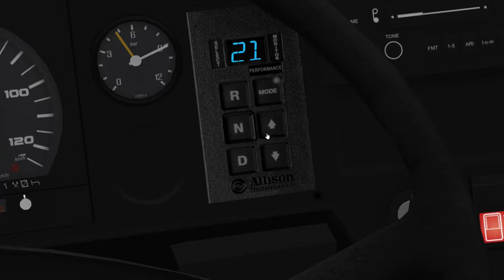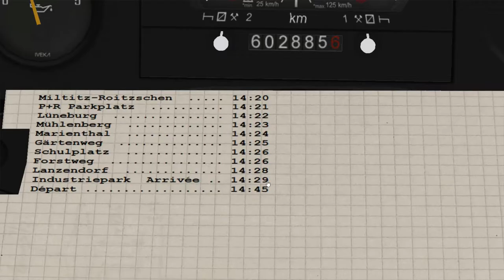OMSI 2 - SETRA S313UL sur la ligne 206 sur Grunheim 1.19